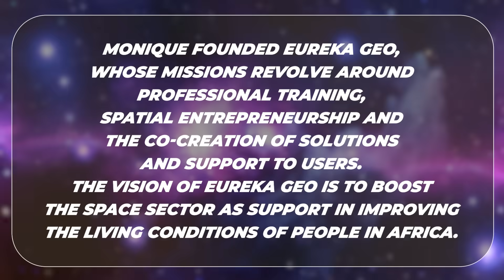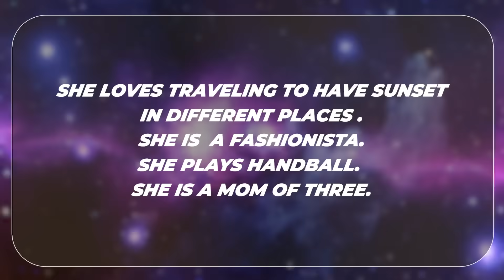Meet Monique Lagoute | Pioneering Africa's Space Revolution | Friends of SpaceVrse | Episode 37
In this episode, we're thrilled to spotlight Monique Lagoute Mely, a trailblazing force in Africa's space and geomatics sector. As the founder of Eureka Geo, Monique is on a mission to transform lives across Africa through spatial technology and professional training.

With a unique background in management science, forest management, and geomatics specialization, Monique represents the new generation of African space entrepreneurs who are creating local solutions with global impact. Her work in traceability chains, GIS implementation, and competency-based training programs is setting new standards for the continent's space sector.

From coordinating youth mapping initiatives to collaborating with innovation centers across Africa, Monique embodies the spirit of inclusive economic development that SpaceVrse champions.